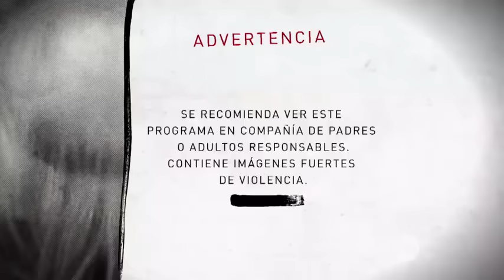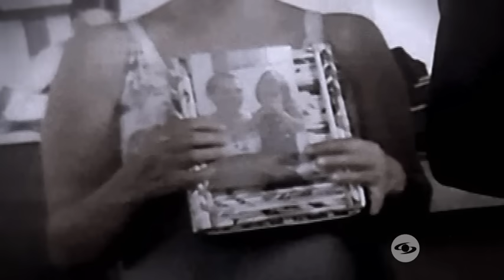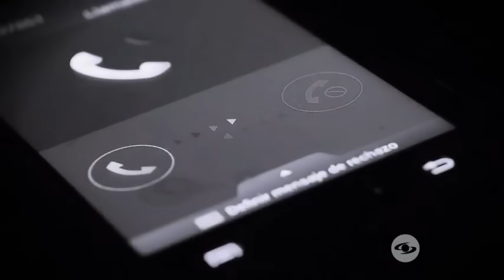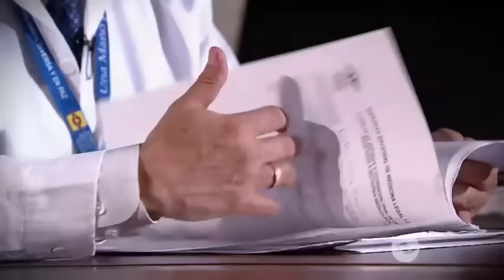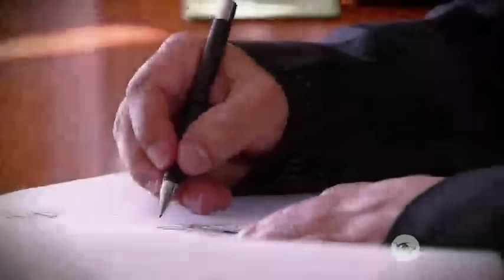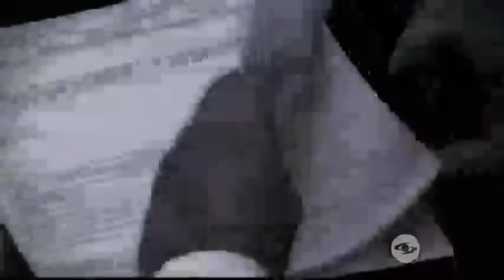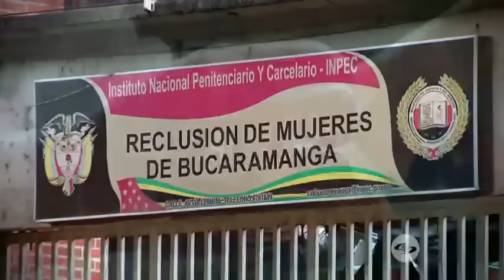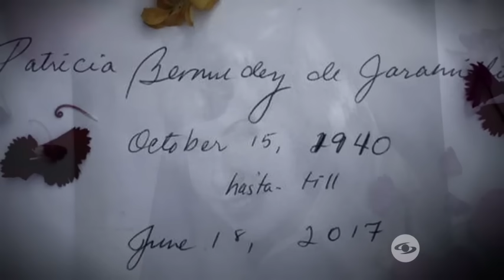Dos amigas, dos bebés y el macabro destino de una embarazada en Santander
Emitido el 26 de Junio de 2017. A punto de dar a luz, Sandra Bernal cavó su propia tumba al buscar una guaca. Hallaron su cuerpo pero no a su hija. ¿Quién la arrancó de su vientre y por qué?